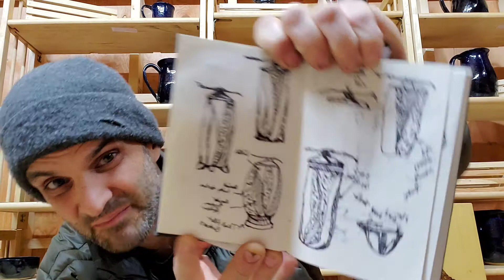Selling Pots: Introduction- Forming Ideas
Welcome to those who would like to sell pots and become pot dealers. I hope to go through some basic concepts that will help you to be able to sell your work.

Cooks and Chefs

Text book being used

Basic Visual Concepts and Principles

I have no idea what a good pot dealer might be and only a little about what it is not.